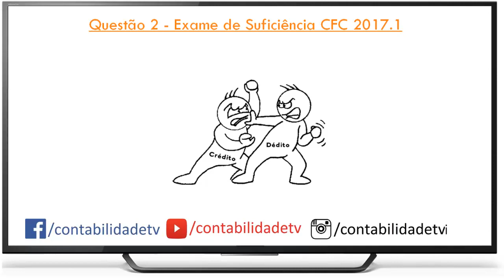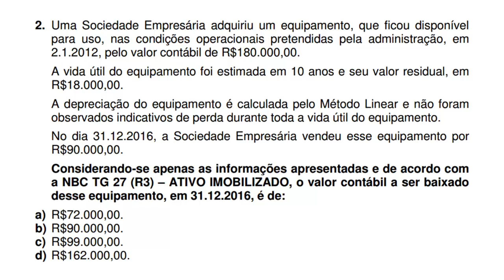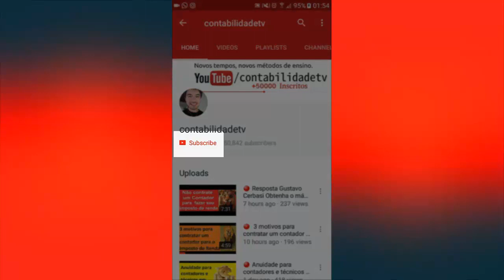🔴 Depreciação Método Linear - Questão 2 - Exame de Suficiência CFC 2017.1